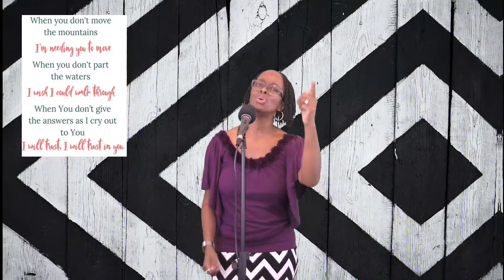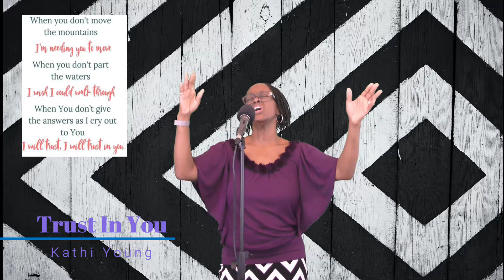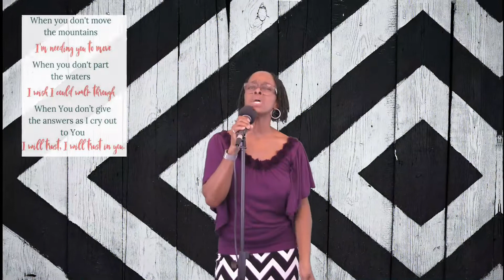Trust in You - Praise & Worship with Kathi Young - Simple, Smooth & Sanctified. WOW!!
Proverbs 3:5 says Trust in the LORD with all thine heart; and lean not unto thine own understanding.
Join Pastor TB Young each Sunday morning at 7:30am for the Crucified Way Message